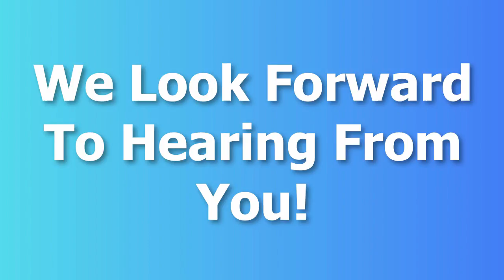Only $99 - Biz Video Advertising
Only $99 - HD Quality Video Promo Advertising For Your Business - We Look Forward To Hearing From You! - Video Ads Examples
Leverage The Power Of Video To Increase Visibility,  Traffic And Sales

INCLUDES 3D MOTION ANIMATION AVATAR CHARACTERS!

Major companies routinely pay up to $1000 per minute for this kind of technology.  Why pay $$$ thousands when you can have a Professional High Definition Video Ad for your business for only $99?

Once your videos are created, you can easily upload them to Youtube or Vimeo, as well as post them on your site, blog and even social media in a matter of minutes.

Use your Video Promos on your Website, Youtube, Facebook, Twitter, Instagram, Pinterest, Snapchat, Flicker, Google+, Periscope, Qzone, Weibo, Reddit, Ask.fm, Tumblr, VK, Meetup, and even as a TV Advertisement on cable or major networks!

You must know by now...
When it comes to grabbing (and keeping) the attention of people who are being bombarded by distractions whenever they go online...
NOTHING BEATS VIDEO!

According to Hubspot:
...including a video on a landing page can increase conversions by UP TO 80%!
...up to 64% of users are more likely to buy a product online after watching a video!
...92% of mobile video viewers share videos with !hers!!
..90% of users say that videos are helpful in their purchase decision-making!!

Incorporating video into your marketing, content and social media activity is no longer an option. It’s downright CRITICAL to your business’ survival and long-term success!

Interact and engage with visitors and prospects in ways that only video can!  By Leveraging The Power Of Video, You Can Increase Visitors To Your Site...
... Best Of All, Without Expensive Online Advertising!

Give your sales page visitors a complete and professional presentation for your products.

Further customization available!
(add music)
(add your logo)
(add your images)

BUSINESS CATEGORIES:

Accountant
Alarm Installation Company
Auto Repair
Bakery
Bankruptcy Attorney
Business Services
Car Dealership
Carpet Cleaner
Catering
Child Care
Chiropractor
Cleaning Service
Construction Contractor
CPA
Day Care
Dentist
Divorce Attorney
Dog Training
Dry Cleaning
Electrician
Equipment Rental
Event Planner
Financial Planner
Florist
Funeral Services
Garage Door
Gym
Hair Salon
Handyman
Home-Inspector
Home Remodeling
HVAC
Insurance Agent
Jeweler
Lawn Maintenance
Locksmith
Marriage Counselor
Mechanic
Moving Company
Optometrist
Painter
Paving and Concrete
Pawn Shop
Payday Loan
Personal Injury Attorney
Pest Control
Pet Grooming
Pet Sitting
Plumber
Real Estate
Real Estate Agent
Roof Repair
Roofer
Storage Facility
Travel Agent
Veterinarian
Wedding Planner
Windshield Repair
Yoga Classes

video advertising companies
video advertising on facebook
advertising video clips
video advertising for websites
video advertising on google
advertising agency presentation video
video advertising real estate
sample advertising video
video advertising template
website advertising video
video promotion youtube services
video promo download
video promo making software
video ads for website
video ads ideas
video ads cost
video ads examples
effective facebook video ads
video ads for real estate agents
video ads for small business
video ads on website
video ads on instagram
video ads on linkedin
video ads on snapchat
pinterest video ads
youtube video ads campaign
yelp ads video

video advertising companies
advertising video clips
sample advertising video
video advertising template
website advertising video
video promo download
video ads ideas
video ads cost
video ads examples
pinterest video ads
yelp ads video

AHORITO VIDEO
AHORA VIDEO